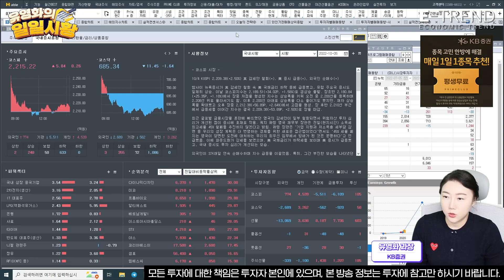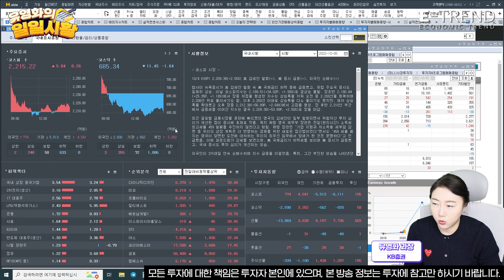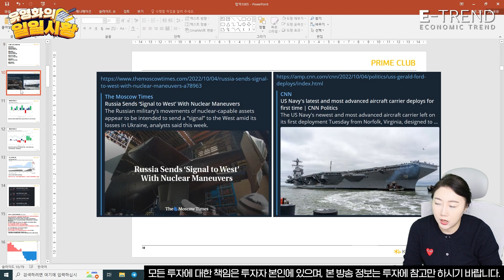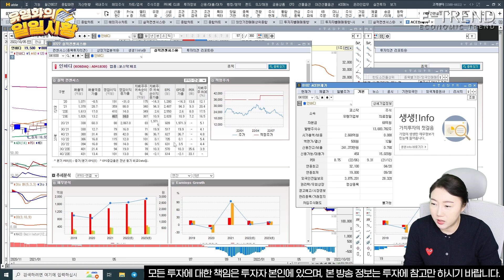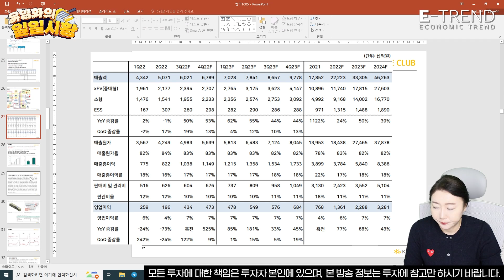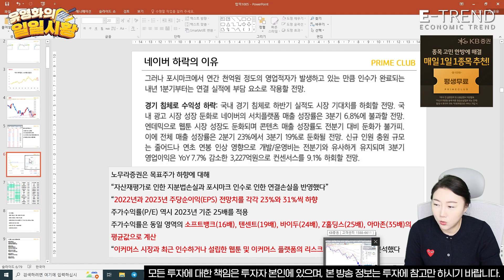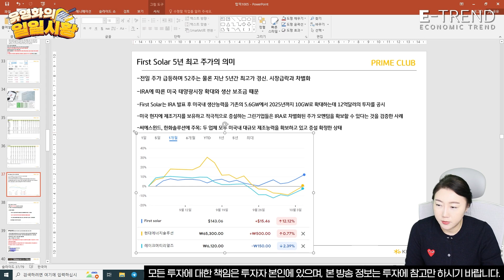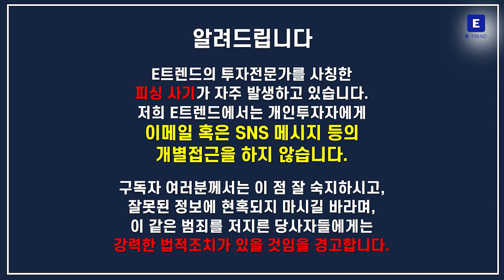아슬아슬한 국내 증시 | E트렌드 | 유영화의 일일시황 | 아네뜨 | 기관수급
KB증권 유영화 과장은 국내 증시가 다른 나라에 비해서 너무 약하다고 전했습니다
자세한 내용은 영상에서 확인하시기 바랍니다.

- KB증권 유영화 과장
- 방송: 10월 05일

*글로벌원마켓 서비스&이벤트 신청 필수
*투자 전 설명청취 및 상품설명서 약관필독
*환율 변동 등에 따른 원금손실(일부 또는 전액) 발생 시 투자자 귀속